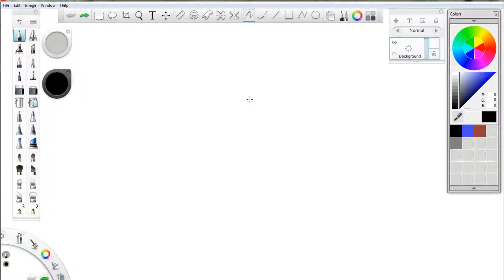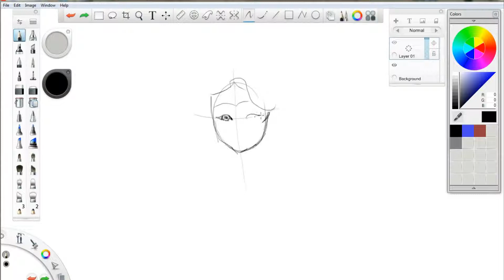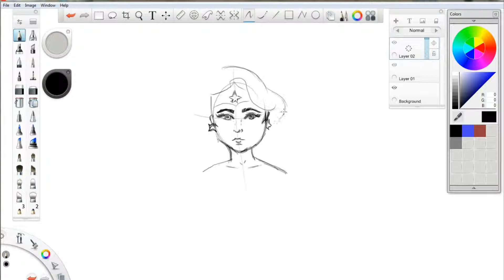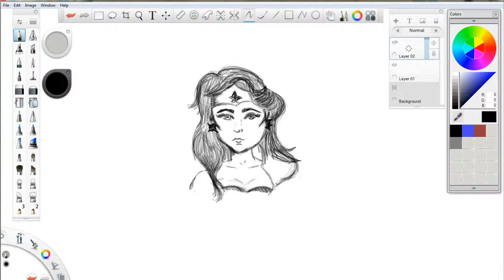Drawing Wonder Women in SketchBook Pro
My online Stores:
My Etsy Store
My Ebay

Bammboo Tablet
SketchBook Pro

This is my Wonder Women Version, I keep practicing but is hard. I will get better eventually, I hope so...Love Drawing Digitally and I'm learning.